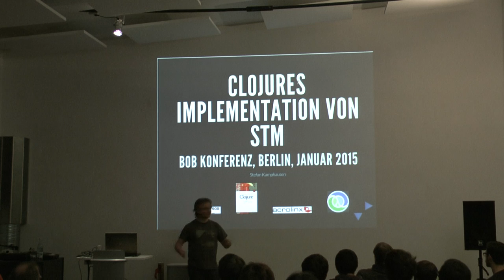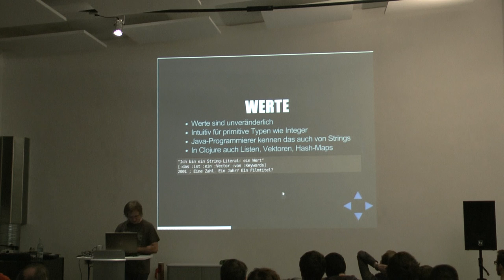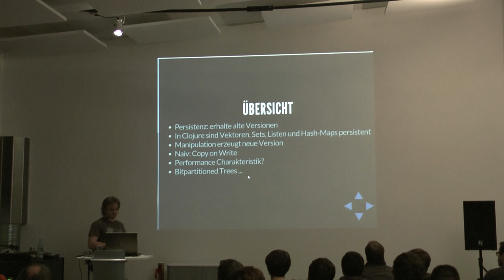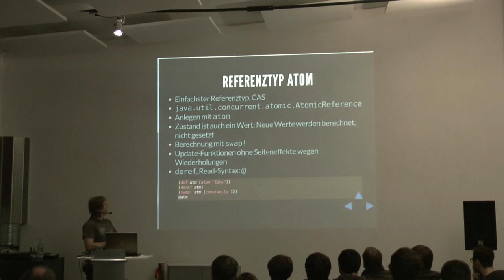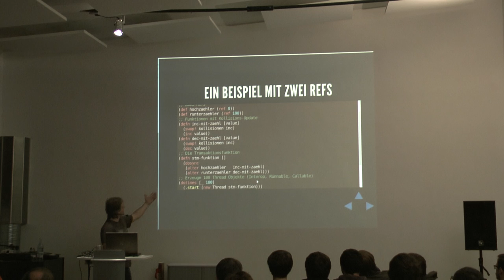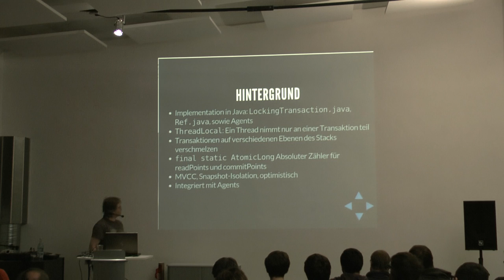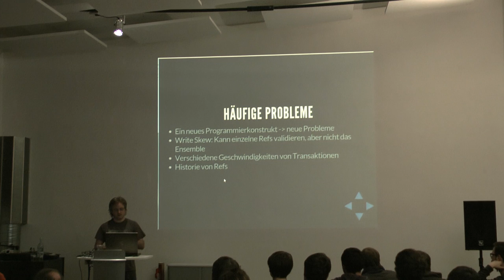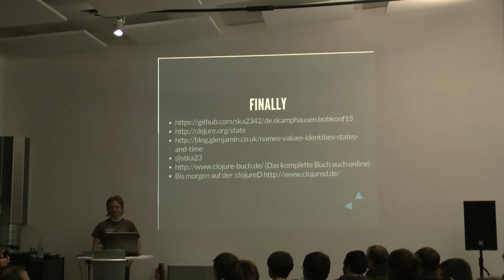BOB 2015 - Stefan Kamphausen - Clojures Implementation von STM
Clojures Implementation von STM

In Clojure, der Lisp-artigen, funktionalen Programmiersprache auf der JVM, die einen starken Fokus auf nebenläufige Programmierung setzt, findet sich eine Implementierung von Software Transactional Memory (STM).

STM koordiniert transaktionale Änderungen an mehreren Datenstrukturen in einem multi-threaded Kontext und befreit die Entwicklerin von der fehleranfällige Verwaltung von Locks. Somit vereinfacht STM die nebenläufige Programmierung.

Dieser Vortrag beschreibt die Funktion und Verwendung von Clojures STM und beleuchtet darüber hinaus, wie verschiedene Design-Entscheidungen in Clojure zusammenwirken, um schließlich Clojures Implementierung von STM zu erlauben. Das dafür notwendige Verständnis, wie Clojure das Fortschreiten der Zeit modelliert, wird ebenso vermittelt wie Implementationsdetails und Fallstricke.
Stefan Kamphausen

Stefan ist Director DevOps & NLP bei der Firma Acrolinx in Berlin. Er ist Autor des deutschen Clojure Buchs und ein langjähriger Liebhaber der Familie der Lisp-artigen Programmiersprachen.